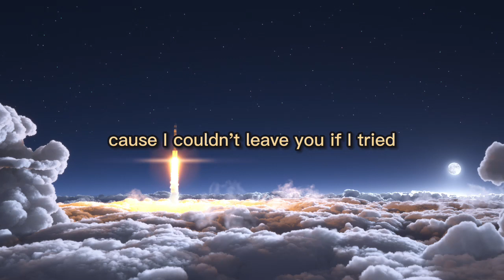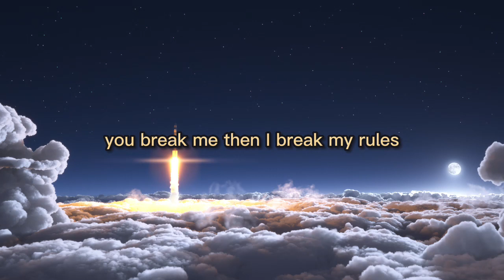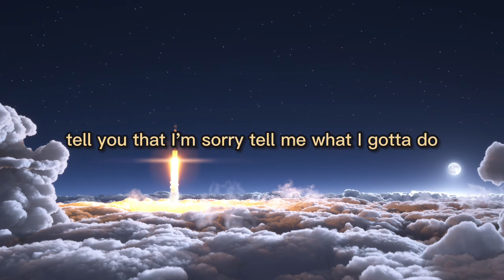Post Malone - Chemical (Lyrics)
(Lyrics):
[Verse 1]
Now, I'm sittin' 'round, waitin' for the world to end all day, 'cause I couldn't leave you if I tried

[Chorus]
Still outside of the party, smokin' in the car with you

[Outro]
I can't let go, it's chemical
Da-da-da-da-da-da, da-da-da